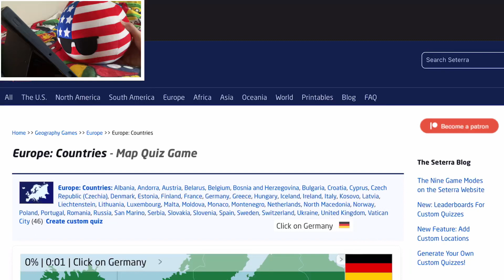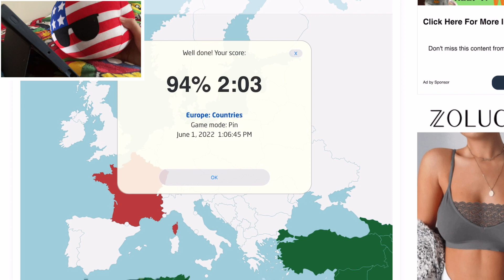America Takes The Europe Map Quiz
Is America Ball any good at Geography? No. He is not…